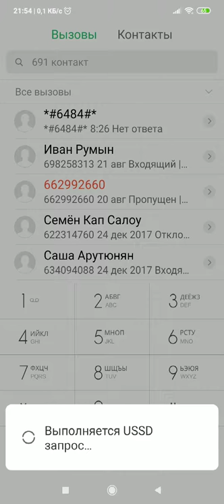#6484# Disputó por móvil